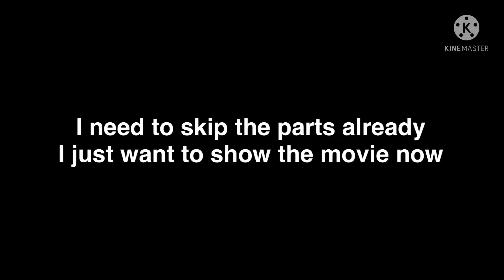Some news about monster school the movie parts